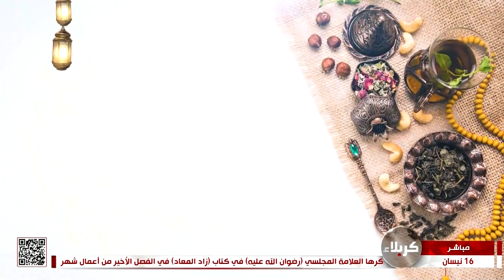صباح كربلاء - فقرة دقائق صحية - التخلص من حموضة المعدة اثناء الصيام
صباح كربلاء
فقرة دقائق صحية
التخلص من حموضة المعدة اثناء الصيام
د. الصيدلاني - احمد عاصي
25 شهر رمضان 1444 هـ